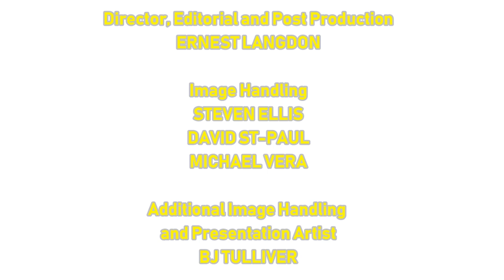[#1908] MGM Intro Bloopers | Episode 2 | Sam's Birthday [Request]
[Requested by TrainBoy2 Thomas, Crazy Crafter Prime, and Michael Bond]

PLOT/STORYLINE: It is Microsoft Sam's birthday in the studio and Microsoft Sam is getting presents. (Timeline: January 13, 2020 at 9:30 A.M.)

BLOOPERS INCLUDED:
- Microsoft Sam
- Windows 2000
- Windows XP
- Microsoft Corporation
- Speakonia
- Army of Windows Logos
- Intel Corporation
- Google LLC
- YouTube LLC
- MGM (a 1st time)
- Happy Birthday!